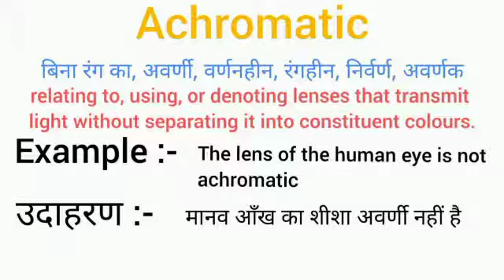Achromatic meaning in hindi | achromatic ka matlab kya hota hai | word meaning English to hindi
achromatic meaning in hindi
achromatic ka matlab kya hota hai
english to hindi
word meaning
what achromatic
achromatic का हिंदी अर्थ